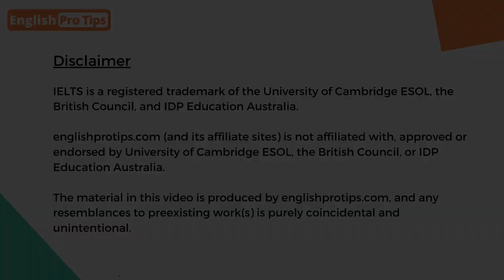IELTS Speaking | Taking Photos | Model Answer Series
Welcome to my IELTS Model Answer Series. These native speaker answers are designed to help you get familiar with the kinds of questions that you could get asked in different parts of the IELTS speaking test in 2021.

Members of English Pro Tips have access to the tapescript, quizzes and useful vocabulary- you'll find that in our IELTS Speaking Course.

ielts​speaking​